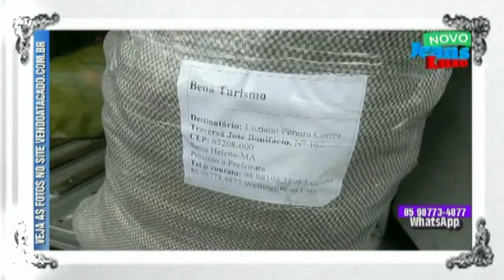Quinta parte de dicas de moda compre itens do vestuário pelo